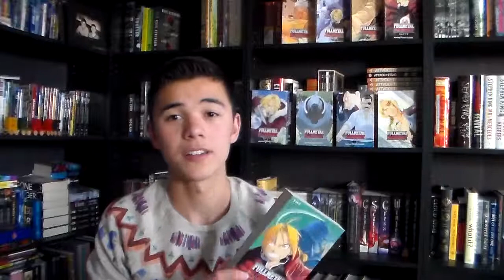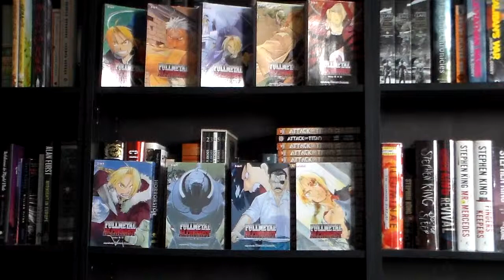Fullmetal Alchemist Manga Review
Today, I'm reviewing the wonderful Fullmetal Alchemist series!